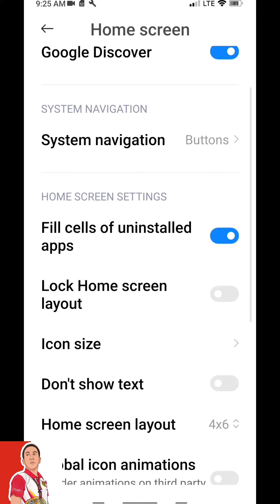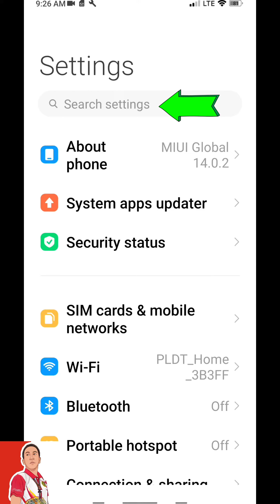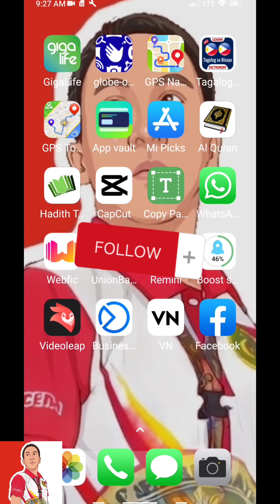HIDDEN APP Hindi moba makita ang iyong FB App sa iyong Cellphone Device? sundan nyo lang ako.